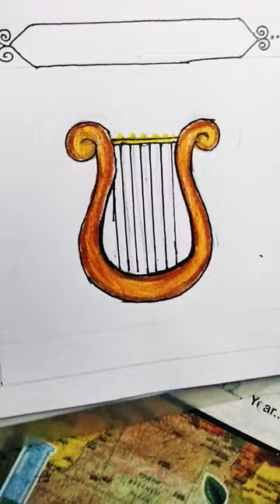how to draw harp